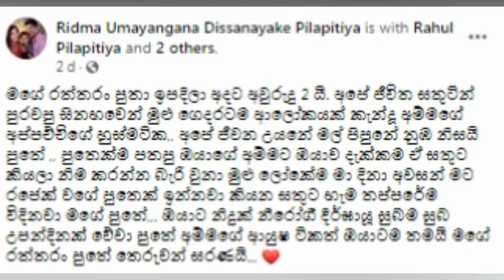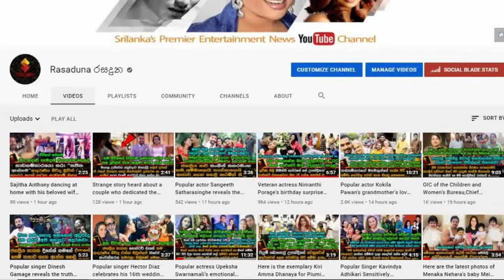Veteran actor Roshan and wife Ridma add a love note on Punchi Rahul's 2nd birthday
සුභ උපන්දිනයක් පුතේ! අනේ බලන්නකො අම්මගේ ආදරේ තරම..
පුංචි රාහුල්ගේ 2වෙනි උපන් දිනයදා ප්‍රවීණ නළු රොෂාන් සහ බිරිද රිද්මා මුහුණු පොතට එක් කළ ආදරණීය සටහන. Veteran actor Roshan and wife Ridma add a love note on Punchi Rahul's 2nd birthday